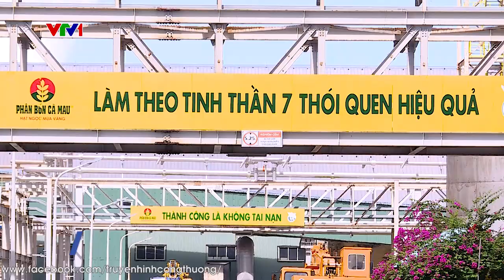Ngành Dầu khí nâng cao hiệu quả công tác đầu tư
Với vai trò là tập đoàn trụ cột trong nền kinh tế, Petrovietnam đã vượt qua nhiều khó khăn, thách thức, duy trì hoạt động sản xuất - kinh doanh ổn định. Thực hiện chỉ đạo của Thủ tướng Chính phủ, Petrovietnam kiên định với mục tiêu tăng trưởng, đặc biệt chú trọng vào những giải pháp cụ thể nhằm thúc đẩy, tăng tốc triển khai hiệu quả công tác đầu tư các dự án, tài chính đồng bộ với chiến lược phát triển của Tập đoàn thành Tập đoàn công nghiệp năng lượng gắn với bảo đảm quốc phòng, an ninh…